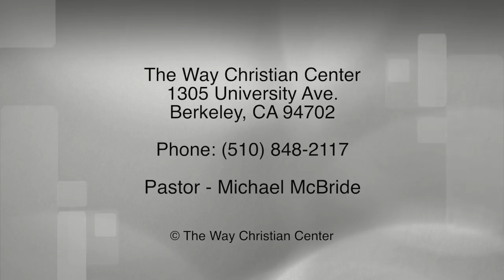Episode 125 - June 19, 2016 - Healing